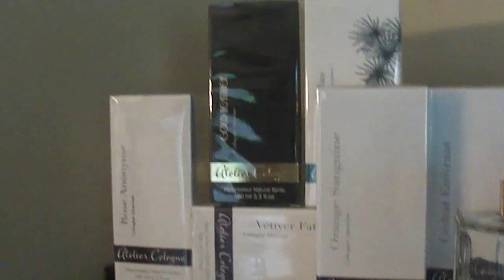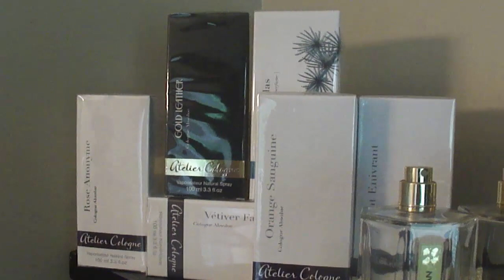Fragrance, Cologne, Perfume Sale & Swap thread JULY 2015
Atelier Cologne
[All 100ml/3.3oz]
Grand Neroli - $85
Cedrant Envrant - $85
Trefle Pur - $90
Figuier Ardent - $90
Cedre Atlas - $90
Vetiver Fatal - $90
Mistral Patchouli - $90
Pomelo Paradis - $85
Rose Anonyme - $105
Vanille Insencee - $90
Oolang Infini - $90
Ambre Nue - $105
Orange Sanguine - $85
Bois Blonds - $105
Santal Carmin - $125
Silver Iris - $125
Gold Leather - $135
Blanche Immortelle - $135

AMOUAGE
MEN:
Journey Man 100ml - $170
Lyric Man 100ml - $170
Epic Man 100ml - $160
Reflection Man 100ml - $160
Memoir Man 100ml - $165
Fate Man 100ml - $165
Dia Man 100ml - $170
Jubilation XXV 100ml - $195
Ciel Man 100ml - $195
Honour Man 50ml - $135
Interlude Man 100ml - $170
WOMEN:
Epic Women- $175
Reflection Women - $150
Interlude Women - $160
Jubilation XXV Women - $175
Journey Women - $185

OPUS Library Collection:
Opus I - $165
Opus II - $165
Opus III - $165
Opus IV -$165
Opus V - $165
Opus VI - $165
Opus VII - $165
Opus VIII - $165

CREED:
Creed SPRING SALE 2015:
NOTE: CREED fragrances are due to another price increase this year!!!
PS I have some testers on Creeds 75ml & 120ml available!

75ml Testers - $105 US shipped
(Love in white, Original Santal & Millesime Tabarome)

120ml Testers - $120 US shipped
(Original Vetiver, Millesime Imperial, virgin Island Water, Silver Mountain Water, Himalaya & Green Irish Tweed)
(No Aventus Testers Available!)

120ml/4.0oz BNIB:
Aventus - $260 US shipped!
Erolfa - $165 US shipped!
Bois du Portugal - $185 US shipped!
Green Irish Tweed - $165 US shipped!
Virgin Island Water - $165 US shipped!
Silver Mountain Water - $185 US shipped!
Himalaya - $155 US shipped!
Tabarome - $160 US shipped!
Royal Water - $150 US shipped!
Millesime Imperial - $160 US shipped!
Original Vetiver - $165 US shipped!
Original Santal - $165 US shipped!
Neroli Sauvage - $160 US shipped!
Royal Oud (120ml/4.0oz )!!! - $230 US shipped!

75ml/2.5oz BNIB:
Royal Oud - $175 US shipped!
Aventus 75ml - $205
Bois du Portugal - $140
Green Irish Tweed - $130
Millesime Imperial - $125
Virgin Island Water - $130
Silver Mountain Water - $145

CREED Acqua Originale line:
Asian Green Tea 100ml - $175 US shipped
Cedre Blanc 100ml - $175 US shipped
Geranium Vetiver 100ml - $175 US shipped
Iris Tuberose 100ml - $175 US shipped

PARFUMS de MARLY:
Shagya 125ml - $170
Darley 125ml - $170
Lippizan 125ml - $170
Ispazon 125ml - $170
Pegasus 125ml - $180
Godolphin 125ml - $180
Herod 125ml - $195
Galloway 125ml - $180
Oajan 125ml - $185
Habdan 125ml - $185

TOM FORD PRIVATE BLEND:
Tobacco Oud 50ml - $155
London 50ml - $155

Tom Ford Private blend Bois Rouge 50ml NIB - $300 US shipped or Swap for somehting interesting!
Olivier Durbano Citrine 100ml/95% - $95 US shipped.
Tom of Finland Etrat Libre D'orange ''original formulation'' - $70 US shipped.
Xerjoff Sospiro 100ml/75ml - $175 US shipped.
Phaedom Rouge Avignon 100ml/35ml - $65 US shipped.
Package Deal 1 (D&G gentleman, JV 10th Anniversary, Escada Magnetism & JPD Oud D'Or) - $95 US shipped.
Package Deal 2 L'artisan (5) frags - $150 US shipped.